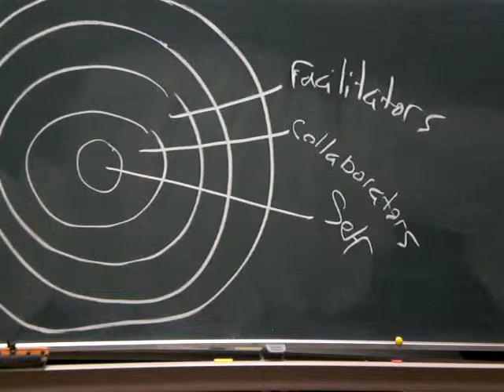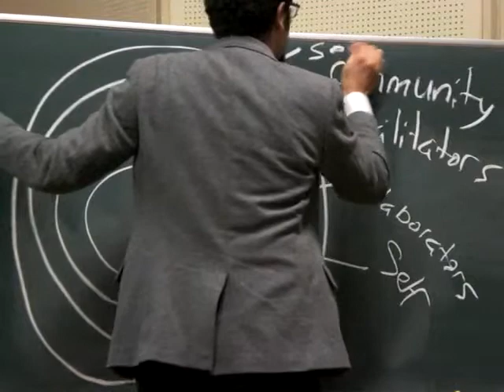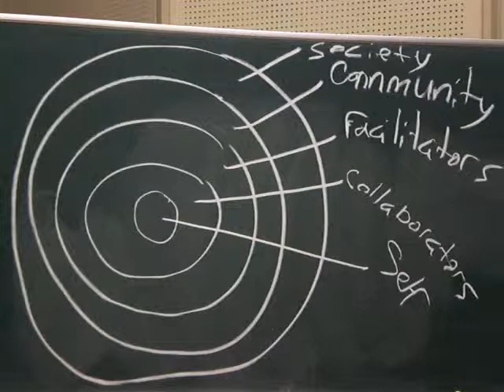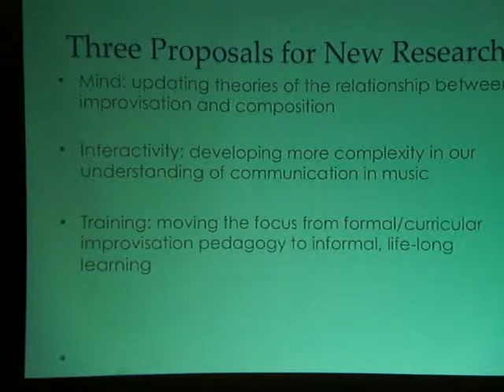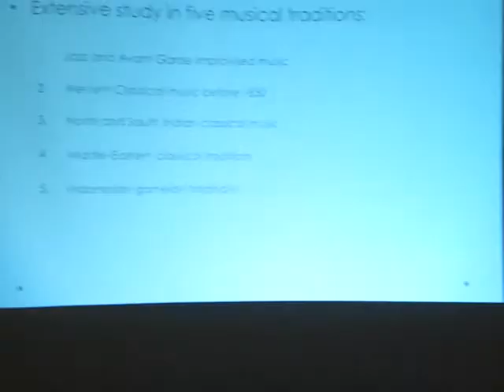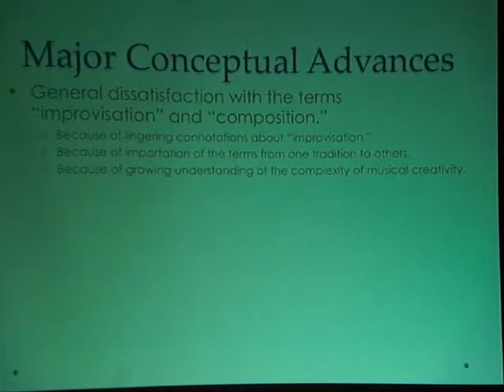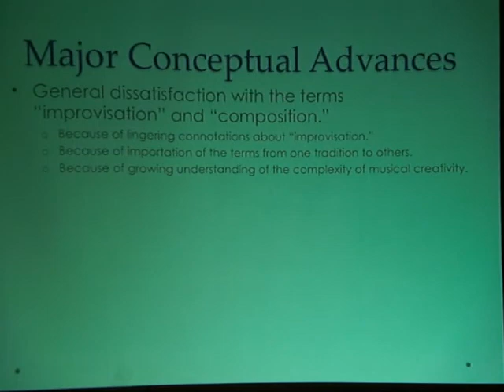2012annualmeeting Solis#04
2011第4回日本音楽即興学会大会、「音楽即興研究の現状」：ガブリエル・ソリス
The Japanese Association for the Study of Musical IMprovisation
JASMIM2012 lecture Gabriel Solis
Training the Interactive Musical Mind